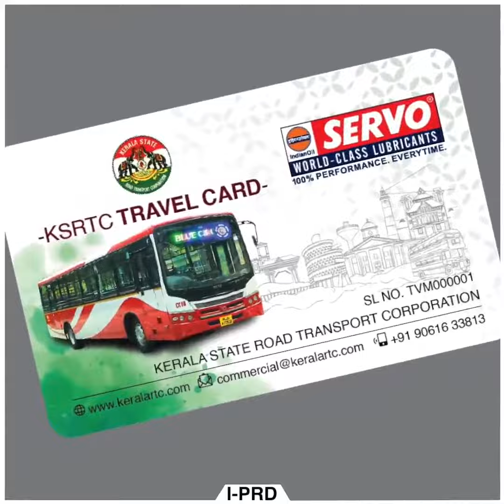റെഡ് ബസ് പുതിയ സിറ്റി സർവീസുമായി കെ.എസ്.ആർ.ടി.സി